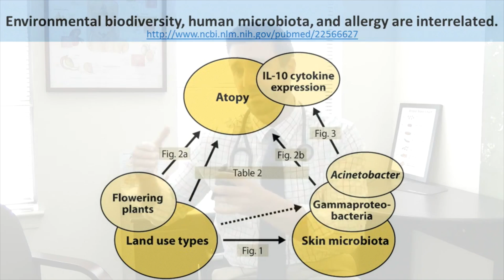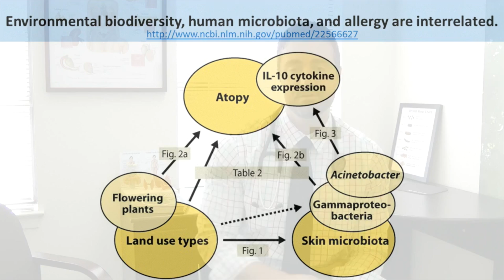Bacteria In Your Home Impacts Skin Conditions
You have likely heard about your gut microbiota – the world of bacteria that live in your gut. However, there is also a skin microbiota. A recent study has shown that changes in the skin microbiota can cause skin problems like skin allergic reactions, rashes and pimples. More importantly this same study offers simple lifestyle solutions that can improve your skin microbiota and overall skin health. Want more info?